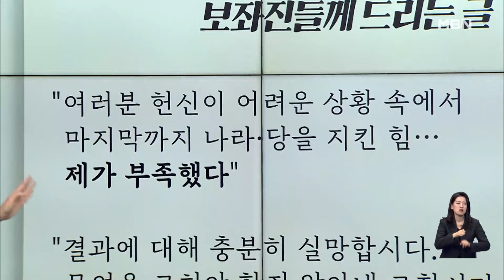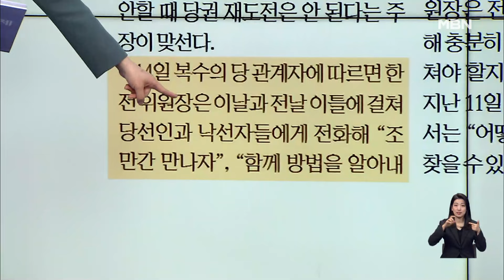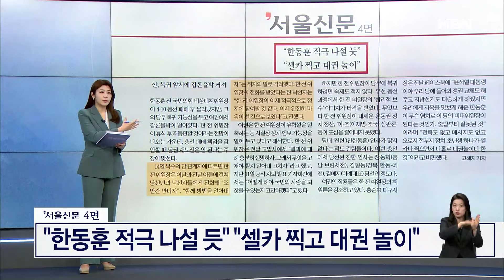[이슈 직진] 한동훈의 향후 행보는?...당대표 도전할까? | MBN 240415 방송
한동훈 전 국민의힘 비상대책위원장이 4·10 총선 패배 후 물러났지만 휴식 후 재등판할 것이라는 전망과 총선 패배 책임을 감안할 때 당권 재도전은 안 된다는 주장이 맞서고 있다.